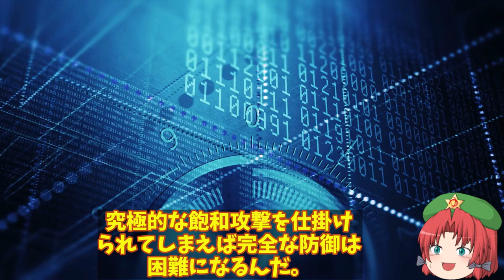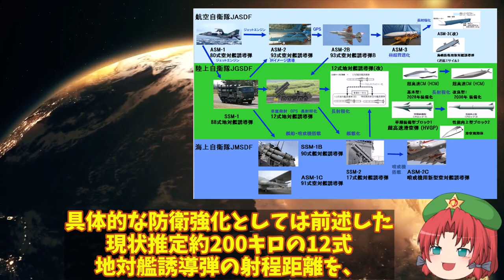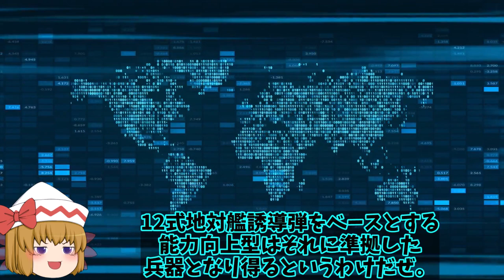陸自沖縄南西諸島へのSSM1部隊配備！射程1500キロへの延伸改良へ三菱いよいよ着手か？【ゆっくり解説・軍事News】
引用・転載「出典：海上自衛隊ホームページ」
引用・転載「出典：航空自衛隊ホームページ」
引用・転載「出典：陸上自衛隊ホームページ」